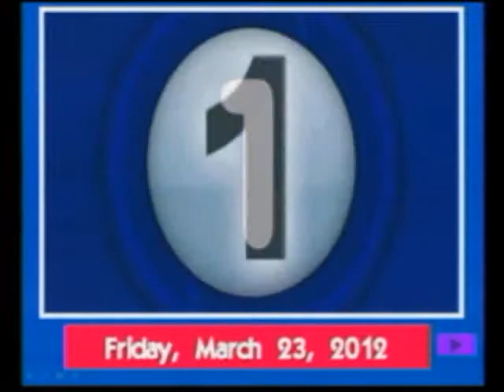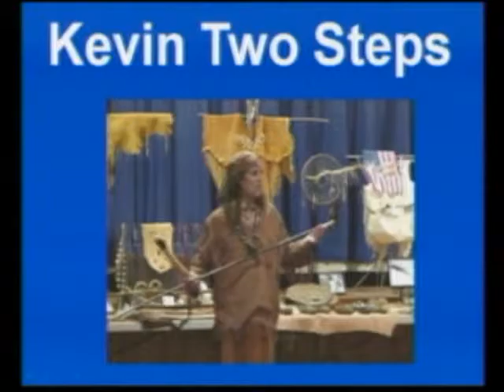3-23-12 VES News